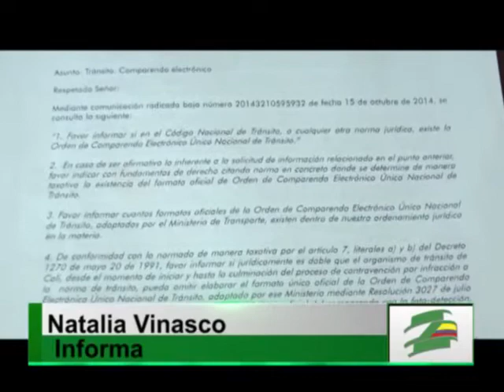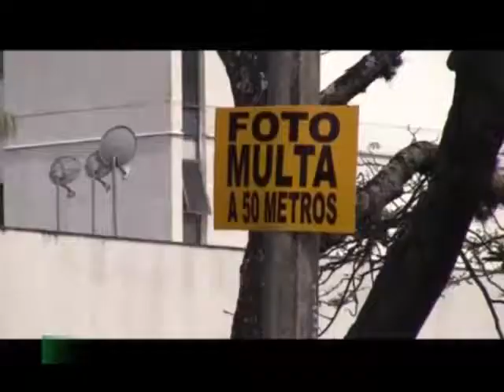Ministerio de Transporte emitió concepto en contra de las fotomultas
Según el abogado Armando Escobar por medio de este pronunciamiento del Ministerio de Transporte  queda confirmada la ilegalidad en la que estaría incurriendo la Secretaría de Tránsito con las fotomultas, ya que estas deben llegar soportadas a los usuarios por una orden de comparendo, requisito que sólo se está cumpliendo con el 3% de las mismas.

Según el abogado, los funcionarios de la Secretaría estarían cometiendo un delito al incumplir con el requisito.

Así mismo el jurista manifestó que esta dependencia no puede negar  traspasos de vehículos u otros procedimientos a los usuarios que tienen pendientes pagos de fotomultas.

Escobar afirmó que por ésta y otras irregularidades, la Fiscalía ya está adelantando procesos penales en contra de varios funcionarios de esta dependencia.